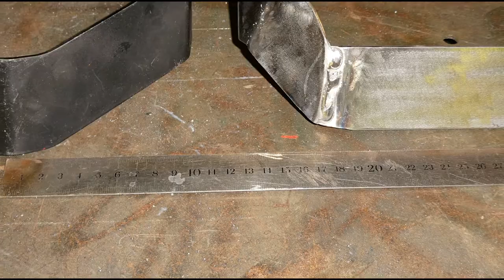Ibex Bash Plate Mounting Modification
Ibex Plate modification for different mount points which removes the bottom bolts to new location